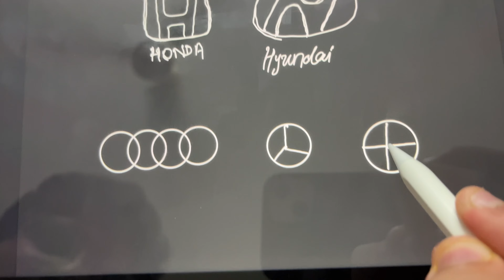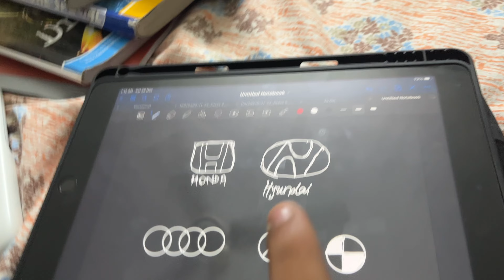First Night out In College | Not slept whole night | Bits Pilani | College Life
Vlog #27
Toh bananas and strawberries welcome back to a new vlog
toh ish vlog mai ham sab dost saari raat jaag rahai thai college ki night life experience kar rahai thai
or ghar sai 35 missed call kyun aayi agar pata karna hai toh vlog dekh lo
Gear
Macro lens (any phone)
Mic        In Built Mic
Hard Drive
Led strip for Room
Laptop Bag
Laptop
In Windows
Ipad cover
ipad temper